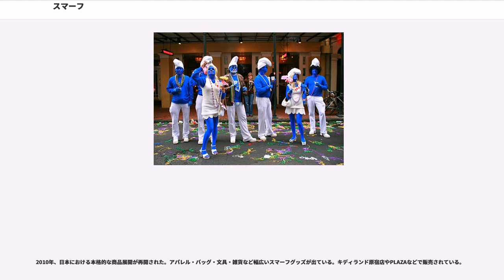スマーフ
バンド・デシネ作品
ハンナ・バーベラ・プロダクション

スマーフ（英語：Smurf）あるいはシュトロンフ（フランス語：Schtroumpf）は、ベルギーの漫画家のピエール・クリフォールの漫画に登場する架空の種族である。ヨーロッパのどこかの森の中に住んでいるという設定で、青色の肌をした小さな体をしている。英語圏では主にハンナ・バーベラ・プロダクションのアニメ番組を通して知られている。

1958年10月23日、ピエールが雑誌『スピルー』で連載していたバンド・デシネ（漫画）『Johan & Pirlouit』（ジョアンとピルルイ）で、初めて登場した。

オリジナルにおけるスマーフの名称「Schtroumpf」は、ピエールによる造語である。ピエールへのインタビューによれば、友人と昼食を取っていた時に、塩を回してくれるように頼もうとして咄嗟に口走った言葉「passe-moi le schtroumpf」（シュトルンフを取ってくれ）から生まれた。後にこの名前は、30か国語以上に翻訳されることになる。オランダ語を含む多くの言語では、この単語は「Smurf」と訳されている。スマーフが登場する『ジョアンとピルルイ』は、フランスやドイツでも出版された。この小さな青色の種族は人気を博し、すぐにスマーフ自身の漫画シリーズが開始された。このシリーズは大規模な成功を呼び起こした。

ピエールはインタビューで、彼自身のお気に入りの作品は『ジョアンとピルルイ』であり、スマーフの行き過ぎた成功にはしばしば不快感をつのらせていたと答えている。

スマーフの漫画はヨーロッパ、特にフランス語圏ではバンド・デシネの古典と考えられている。16巻以降は、ペヨの死後に別作者により執筆されており現在もシリーズは続いている。

日本では、1985年、セーラー出版より『スマーフ物語』（訳・村松定史／編・小川悦子）全15巻として刊行された。日本語版は原書12巻分(各60ページ前後)までを40ページ前後に再構成したものである。図書館などへの売り込みには成功したものの、書店での売れ行き不振により1990年までに絶版。キャラクター商品などによって人気が高まったことで2002年に新装版で復刊されたが、その後再び絶版になる。

後述の映画版の公開に合わせて、2011年8月末に小峰書店より『スマーフ』として第1巻〜第3巻が復刊された。第4巻以後も順次復刊される。

1965年に90分の白黒アニメーション映画『Aventures des Schtroumpfs』が制作されたが、この作品はほとんど注目されず、現在もほとんど知られていない。

1976年に、『ジョアンとピルルイ』の映画化である『』（六つの穴のフルート）がベルギーのベルヴィジョン・スタジオで製作され長編作として公開された。

1970年代後半に、カリフォルニア州のWallace Berrie社から発売されたスマーフ関連商品は、アメリカで大ブームを巻き起こした。NBCの社長フレッド・シルバーマンは、土曜朝のラインナップにスマーフの番組を加えることを思い付き、1980年にハンナ・バーベラ・プロダクションの制作による『The Smurfs』がNBCで放映された。この番組は大規模な成功を収め、毎年のようにスピンオフ特番が制作され続けた。『The Smurfs』はデイタイム・エミー賞の子供向け番組賞を通算2回受賞し、また子供向けアニメ賞に通算5回ノミネートされている。

『The Smurfs』は1985年10月14日から1986年3月31日まで、『小さな森の精 あいあむ!スマーフ』の題で日本で放映された。放送時間は月曜19:30 - 20:00（JST）だが、1985年12月30日放送分と最終回は19:30 - 20:54にプロレス中継が編成されたため、19:00 - 19:30に繰り上げて放送した。

のちに『森のスマーフ』という題でも放映された。

2011年にソニー・ピクチャーズ アニメーション製作・コロンビア映画配給で映画版が公開された。実写とCGIを合わせた作品であり、3D映画として公開された。2013年に続編『スマーフ2 アイドル救出大作戦!』が公開された。

更に2017年にはフルCG映画「スマーフ スマーフェットと秘密の大冒険」が公開された。

オランダ人歌手・音楽プロデューサーのヴァーデル・アーブラハム（Vader Abraham。の変名）が、『't Smurfenlied』（英: The Smurf Song、1...